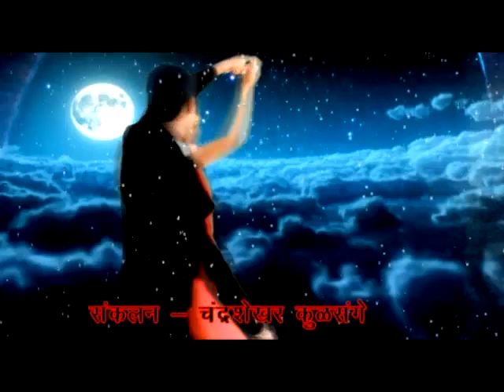Tula banvin mazich rani trailer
film- tula banvin mazich rani trailer
         director - chandrashekhar kulsange